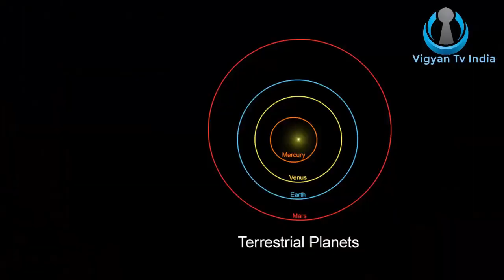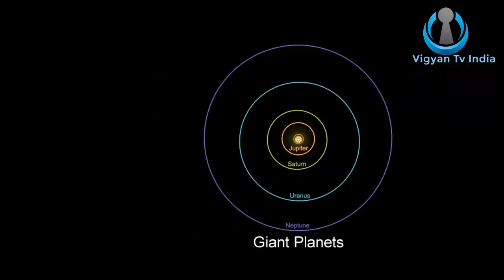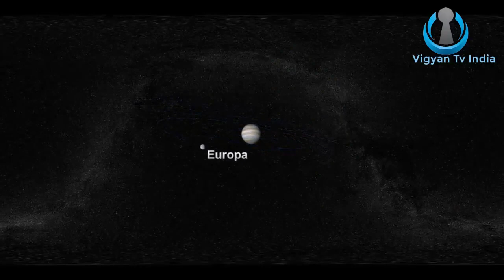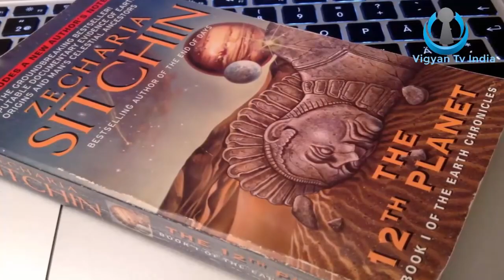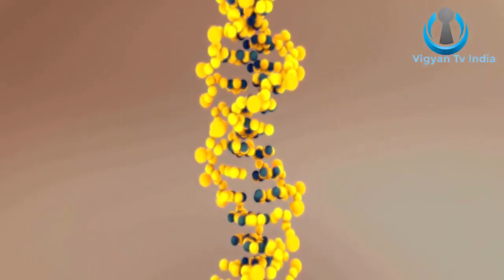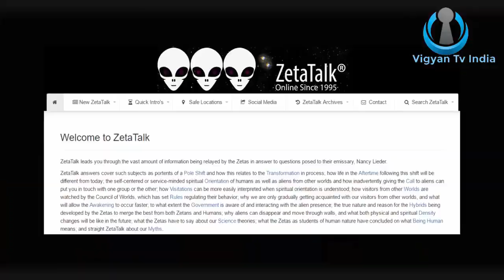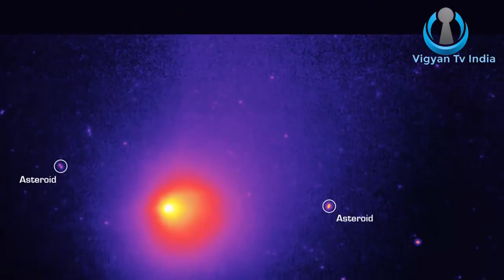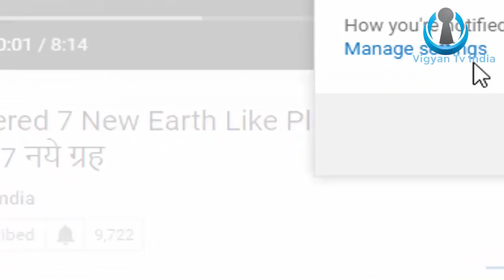Reality of planet X or Nibiru in hindi Planet X या निबिरू की असली सचाई||2020||latest video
HELLO FRIEND'S.

DON'T FORGET TO SUSSCRIBE US ..!